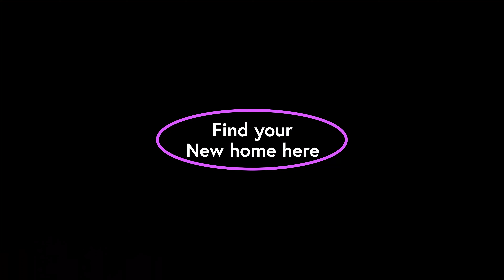2815 SE 4th St , Renton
Stunning home in liberty ridge with hard to find 7200 sq foot lot that looks out over natural open space. THIS HOME IS FULL UP UPGRADES STONE COUNTERS, SCRAPED CHERRY FLOORS ON MAIN FLOOR, ROMANTIC FIREPLACE IN MASTER THAT ALSO FEATURES A HUGE WALK IN AND ENSUITE BATH. HUGE SECOND BED WITH WALK IN. FLEX ROOM COULD BE 4 BEDROOM, TRIPLE PAIN WINDOWS UPSTAIRS. AC, ELEGANTLY LANDSCAPED AND FULLY FENCED. TRANQUIL VIEW OUT THE BACK, A GENEROUS 3 CAR GARAGE AND OFF STREET PARKING FOR 3 MORE.